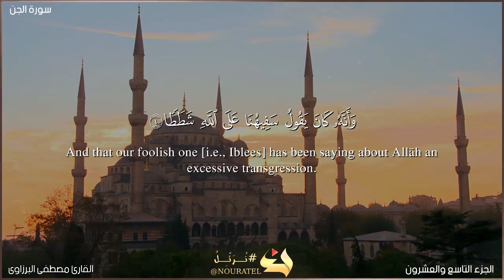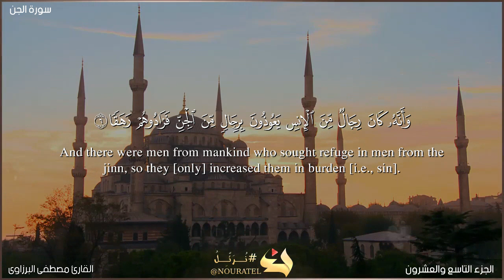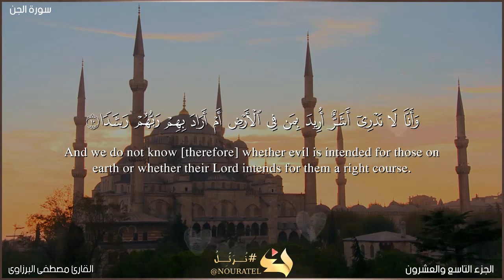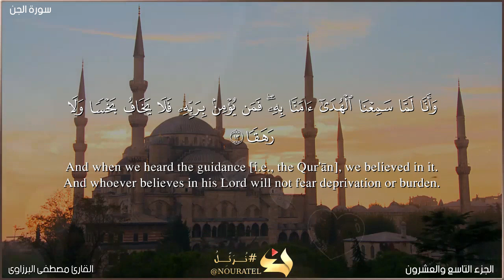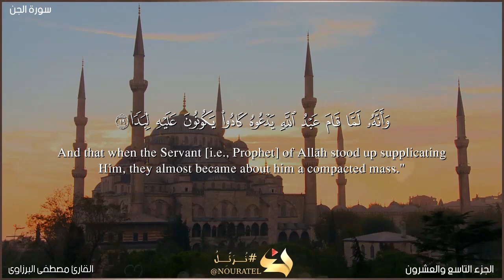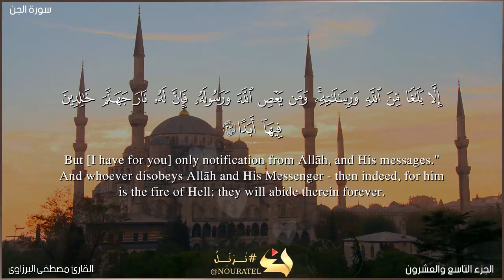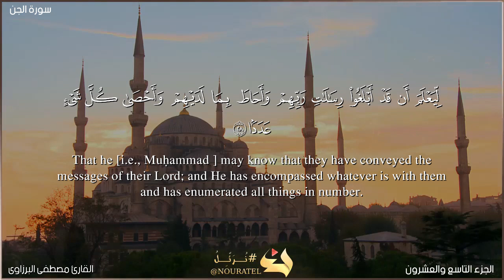سورة الجن كامله مكتوبة | تلاوة خاشعة بنبرة هادئة تريح القلب | القارئ مصطفى البرزاوى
قران كريم بصوت جميل جدا, سورة الجن كامله مكتوبة, تلاوة تهتز لها القلوب, بصوت القارئ مصطفى البرزاوى
سورة الجن هي سورة مكية، من المفصل، آياتها 28، وترتيبها في المصحف 72، في الجزء التاسع والعشرين، بدأت بفعل أمر قُلْ أُوحِيَ إِلَيَّ أَنَّهُ اسْتَمَعَ نَفَرٌ مِنَ الْجِنِّ فَقَالُوا إِنَّا سَمِعْنَا قُرْآَنًا عَجَبًا، نزلت بعد سورة الأعراف. سميت بهذا الاسم لأنه ذُكر فيها أوصاف الجن وأحوالهم وطوائفهم وأيضا تُسمى سورة.

عدد الآيات: 28

عدد الحروف: 1089

النزول: مكية

الترتيب في القرآن: 72